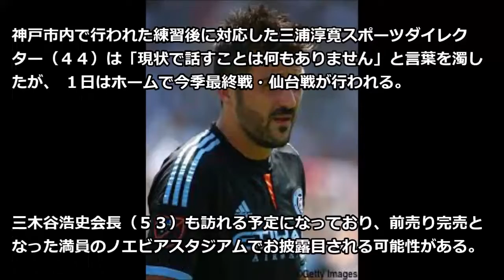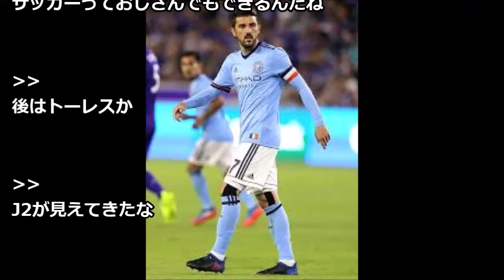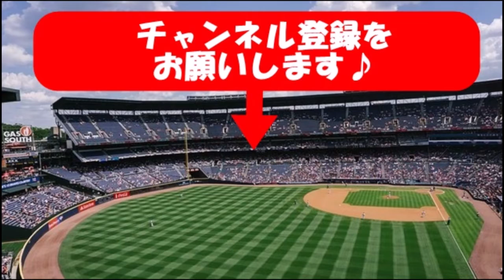【サッカー】元スペイン代表ＦＷダビド・ビリャ（３６）がヴィッセル神戸に加入！年俸約３億２２５０万円の２年契約！！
20161228　東京ﾕｰｽｻｯｶｰﾌｪｽﾃｨﾊﾞﾙ　vs伊勢崎工　PK戦

IFFHSが2018年MVPにモドリッチを選出！　最優秀GKはクルトワが受賞

レアルGKナバス、監督交代によるベンチ降格に嘆き　「CL三連覇を果たしたのに…」

ペリシッチ、マンU移籍寸前だった「モウリーニョ監督に称賛されたら…」

アダマ・トラオレ 速すぎるドリブル スキル＆ゴール 2019